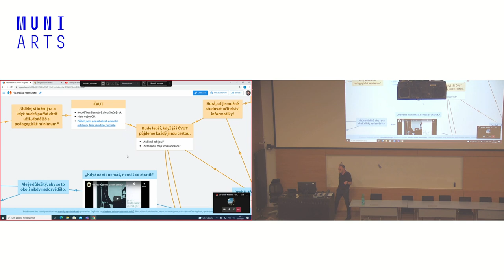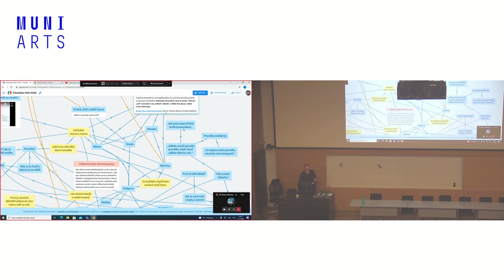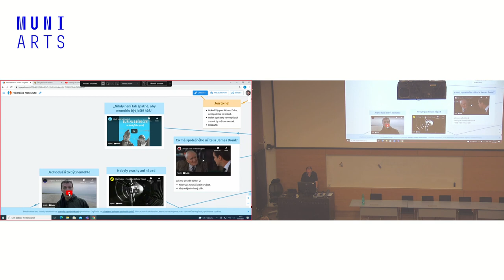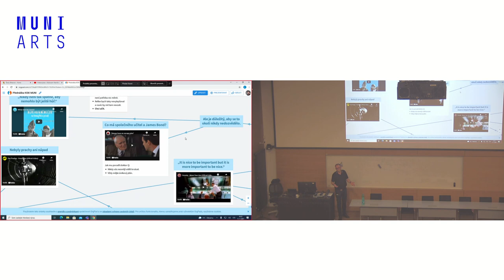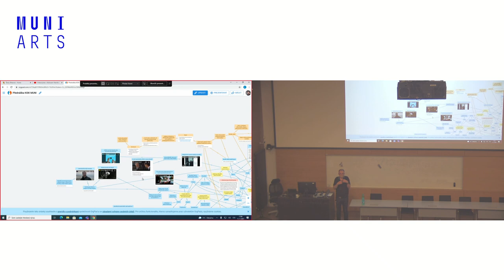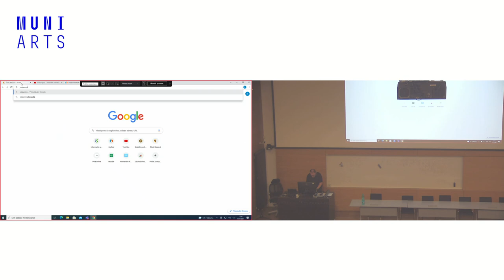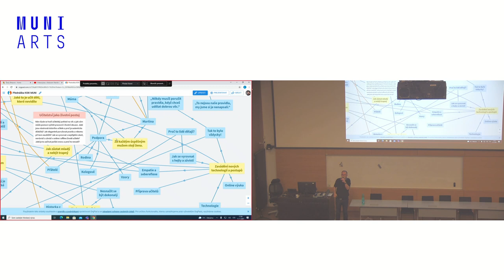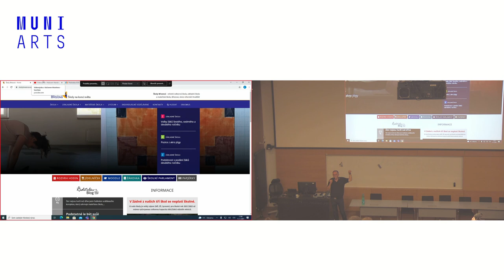Václav Maněna - Učitelství jako životní postoj